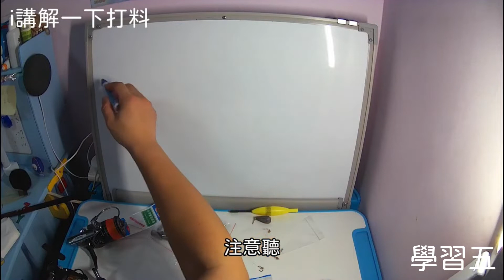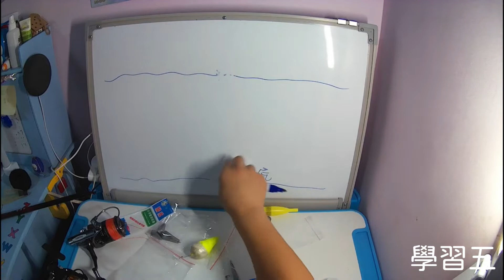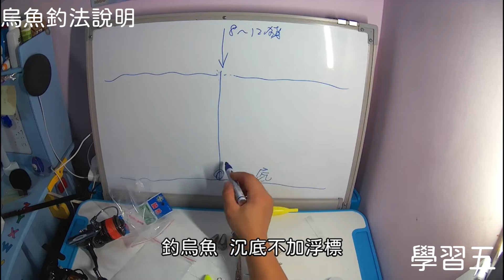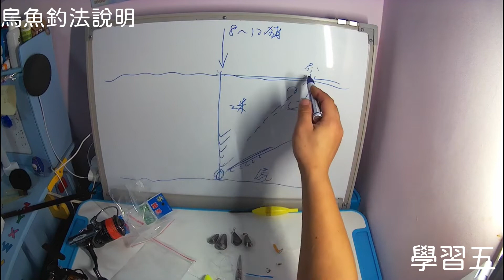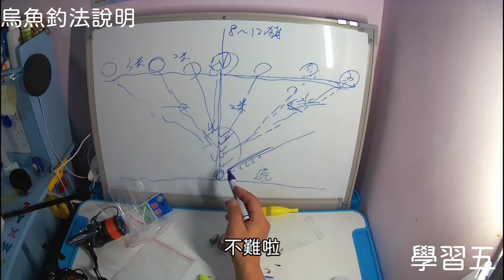【阿賢爸】愛釣魚 (學習五) 烏魚沉底釣法 (大咬釣組金珠釣法珠鉤釣法)